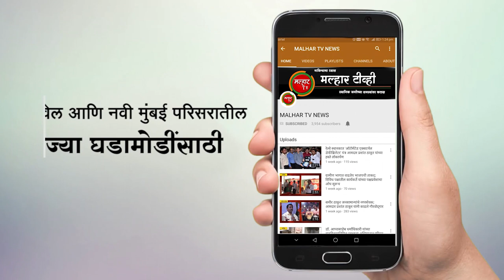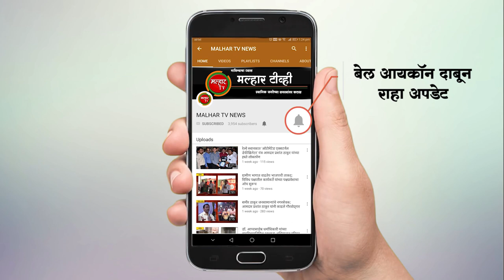सुधागडमध्ये शेकापक्षाला खिंडार; ज्येष्ठ कार्यकर्ते महादू पाटील त्यांच्या सर्मथकांसह भाजपात दाखल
सुधागड तालुक्यात शेतकरी कामगार पक्षाला खिंडार पडले असून, शेकपाचे ज्येष्ठ कार्यकर्ते महादू पाटील यांनी त्यांच्या सर्मथकांसह भाजपात जाहीर पक्ष प्रवेश केला आहे. भाजपचे रायगड जिल्हाध्यक्ष आमदार प्रशांत ठाकूर यांच्या नेतृत्वाखाली सुधागड तालुक्यात भारतीय जनता पार्टी दिवसेंदिवस संघटनात्मक दृष्ट्या मजबूत आणि बलाढ्य होत असून भाजपमध्ये जोरदार इन कमिंग सुरू आहे. त्याअनुषंगाने नुकतेच अडुळसे ग्रामपंचायत हद्दीतील शेकापचे ज्येष्ठ कार्यकर्ते महादू भिवा दळवी, नाडसुर विभाग प्रमुख ज्ञानेश्वर फोंडे यांच्यासह अनेक कार्यकर्त्यांनी भाजपचे रायगड जिल्हाध्यक्ष आमदार प्रशांत ठाकूर यांच्या नेतृत्वावर विश्वास ठेऊन भाजपमध्ये जाहीर प्रवेश केला. हा पक्षप्रवेश सोहळा पाली झाप येथे झालेल्या नवनिर्वाचीथ सरपंच आणि सदस्यांच्या सत्कार कार्यक्रमावेळी झाला. यावेळी आमदार प्रशांत ठाकूर यांनी प्रवेशकर्त्यांना पक्षात योग्य मान, सन्मान व प्रतिष्ठा राखली जाईल अशी ग्वाही दिली. यावेळी शेकापचे कार्यकर्ते दुर्गेश हंबीर, भगवान दळवी, रघुनाथ बावधाने, गणेश बावधाने, लुमा हंबीर, मारुती जाधव, रमेश ठोंबरे, सटूराम पोंगडे, नामदेव कदम, एकनाथ जाधव, काळूराम जाधव, पांडुरंग हंबीर, मंगेश हंबीर, मालू बावधाने, राम कॅडे, गणेश बावधाने यांच्यासह अनेक कार्यकत्यांनी भाजपाचे कमळ हाती घेतले.